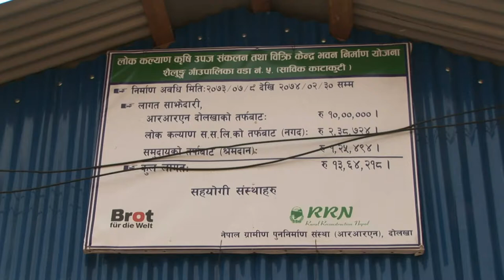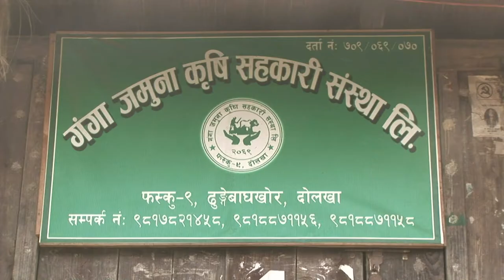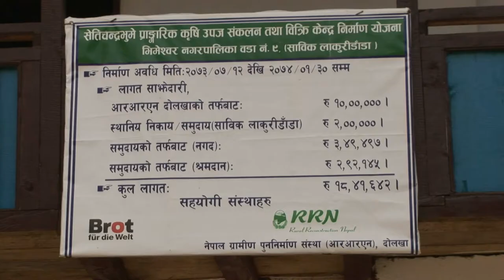Steps Towards Change|| Nepali Documentary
On 25th April 2015, Nepal was hit by 7.8 magnitude earthquake. Within 56 seconds houses and building were turned in rubble. This massive earthquake caused a lot of damage to property and many people were seriously injured. Dolakha district was badly affected by this incidence. The documentary covers community initiatives for the livelihood and rehabilitation of those affected.

Produced for Rural Reconstruction Nepal (RRN) By Dolakha Media Pvt. Ltd.
Director: Rajendra Manadhar
Editor: Lawa Pyakurel
Cameraperson: Krishna Om Thapa

Writer: Kedar Siwakoti
Narrator: Kaushal Ghimire
Editing Studio: Contemporary Vision